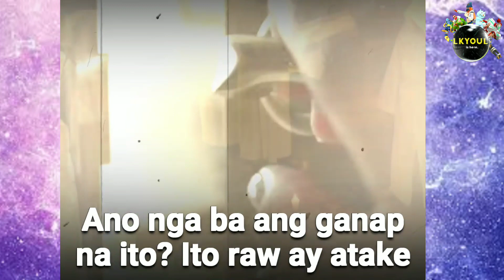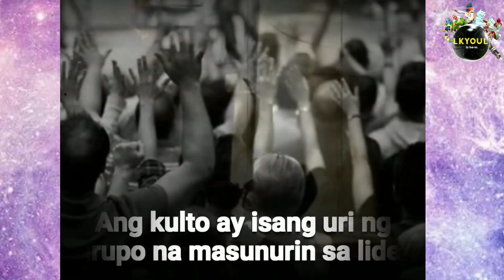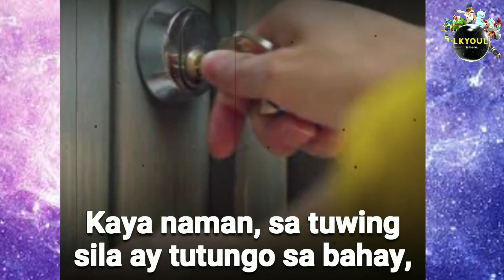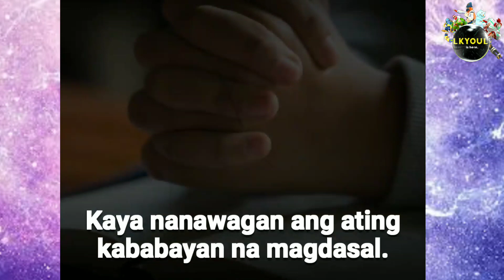Ang katotohanan sa KULTO ng MISAMIS OCCIDENTAL!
Ang katotohanan ng kulto sa MISAMIS OCCIDENTAL.

Kung naririnig natin ang salitang “kulto,” lagi nating naiisip ang pagsamba kay Satanas, paghahandog ng mga hayop o pakikibahagi sa isang makademonyo, kakatwa at paganong ritwal.

Ngunit sa katotohanan, ang karamihan ng mga kulto ay mas mukhang inosente. Ang tamang kahulugan ng kulto ay “isang grupo ng relihiyon na hindi tinatanggap ang isa o higit pang mga pangunahing katuruan ng Bibliya.”

Sa isang simpleng terminolohiya, ang isang kulto ay nagtuturo ng isa o ilang katuruan na nagpapanatili sa tao sa kapahamakan. Kakaiba sa ibang grupong panrelihiyon, ang kulto ay nag-aangkin na bahagi sila ng isang relihiyon ngunit itinatanggi ang mga mahalagang katotohanan ng relihiyong iyon kung saan sila nakikibahagi.

Ang kulto sa Kristiyanismo ay isang grupo sa loob ng Kristiyanismo na hindi tinatanggap ang isa o higit pa sa mga pangunahing katotohanan ng Kristiyanismo, habang ipinalalagay ng mga lider at miembro ng mga grupong ito ang kanilang sarili na sila ay Kristiyano.